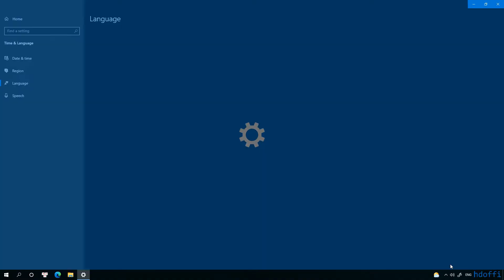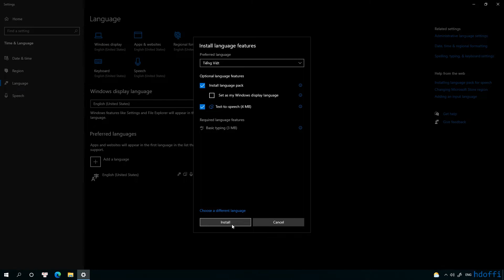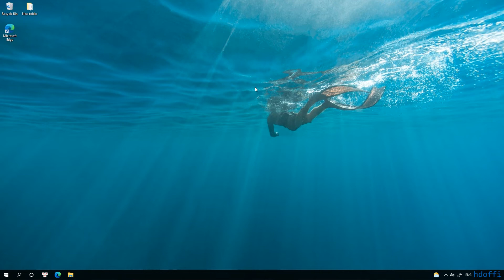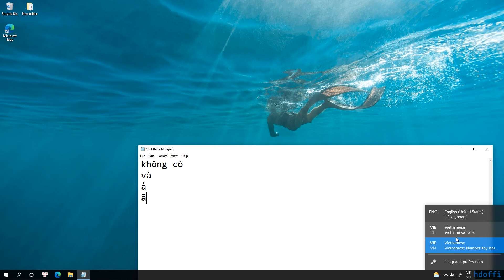Thiết lập kiểu gõ tiếng Việt trong Windows 10. Cài bộ gõ tiếng Việt kiểu Telex, VNI cho Windows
Các video về Windows 10

Nếu thấy hay và có ích các bạn hãy giúp channel chia sẽ video trên các mạng xã hội bạn đang dùng để nhiều người cùng biết đến. Thanks!
Cảm ơn các bạn đã theo dõi video của kênh